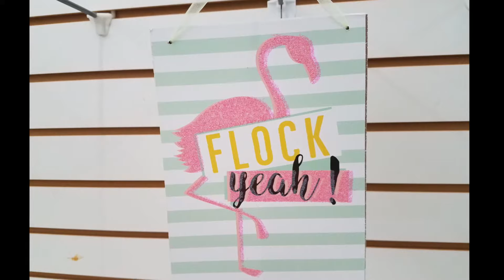DOLLAR TREE NEW FINDS// FALL 2018